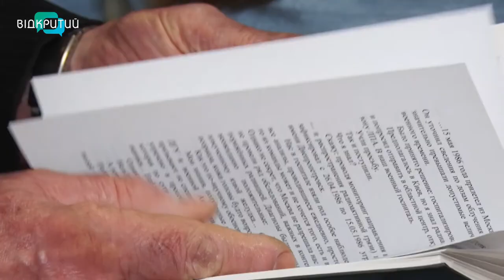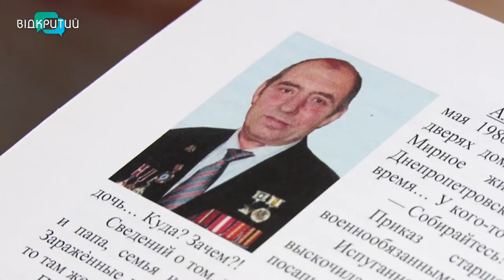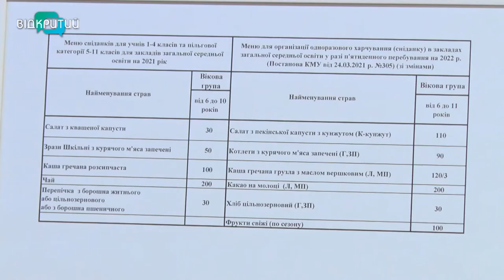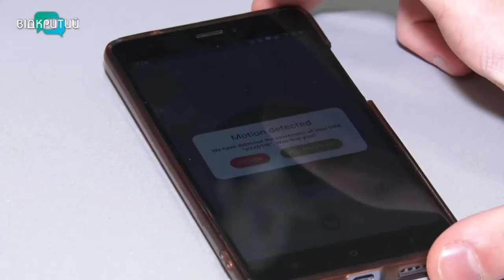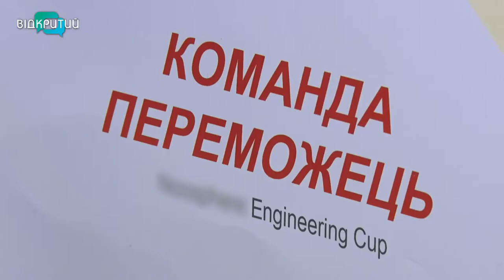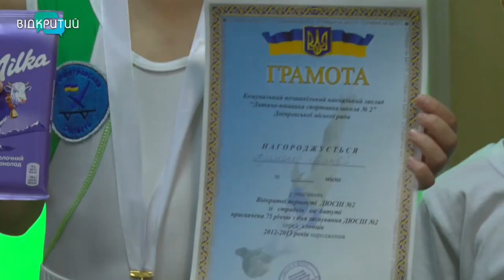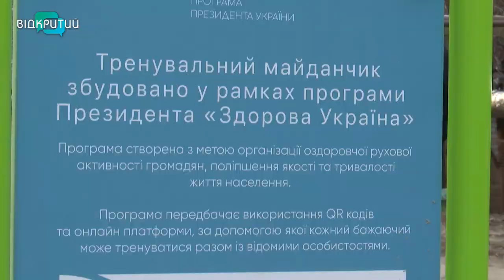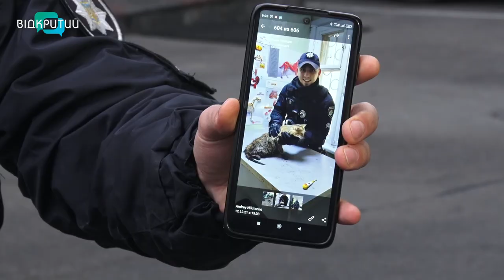Новини OPEN NEWS від 14 грудня 2021 року 20:15